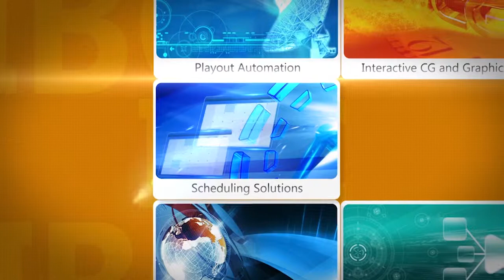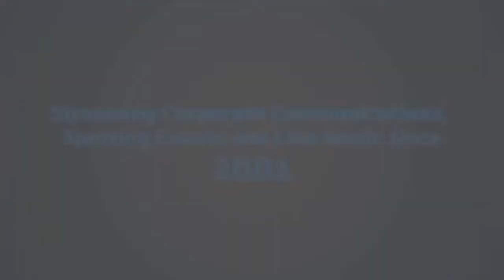Wohler Technologies on BroadcastShow LIVE at IBC 2013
John Willy from Wohler Technologies talks to us about their audio and video monitoring products on BroadcastShow LIVE at IBC 2013.